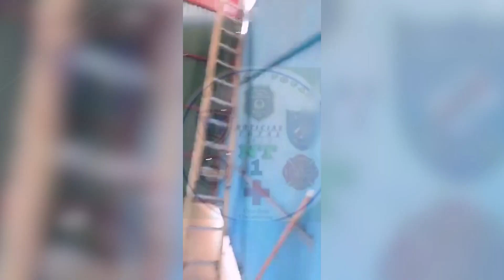Alias "Lucifer" era un criminal peligroso y con gran influencia sobre los menores de edad